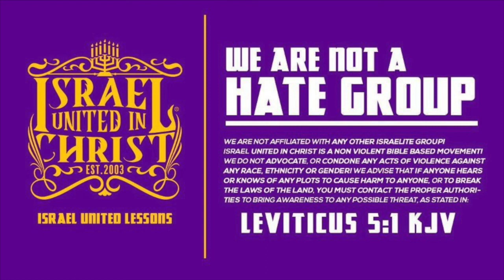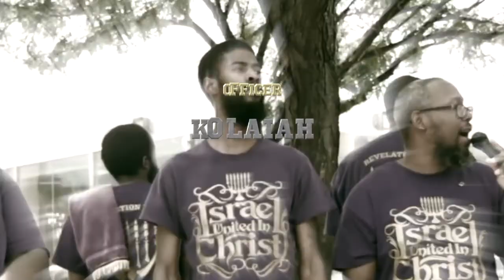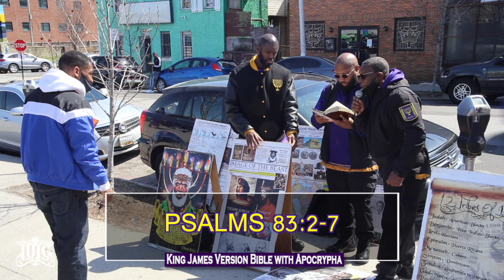The Israelites:Built Up In The Basics